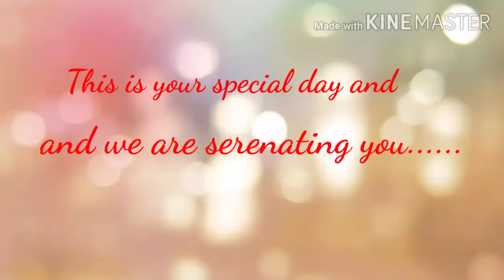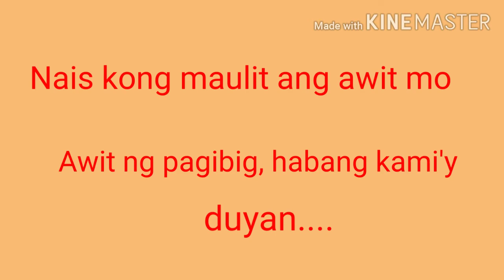September 3, 2020